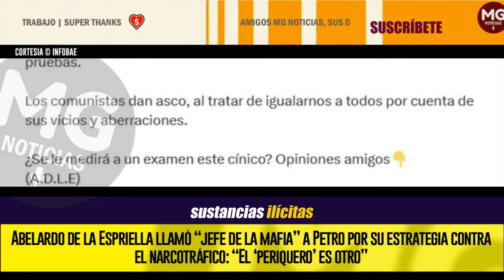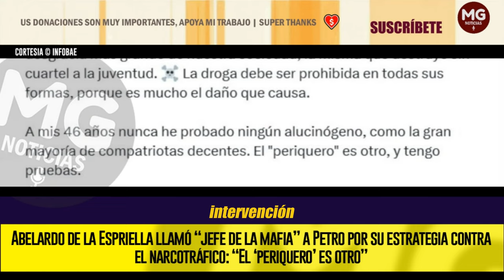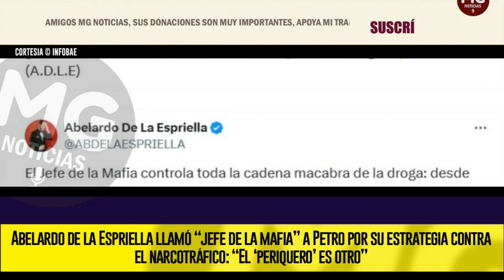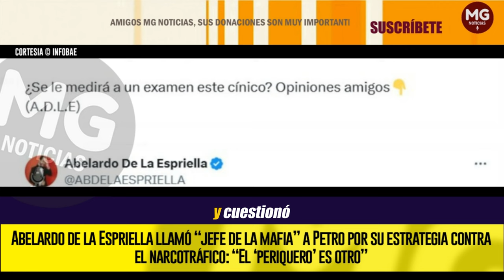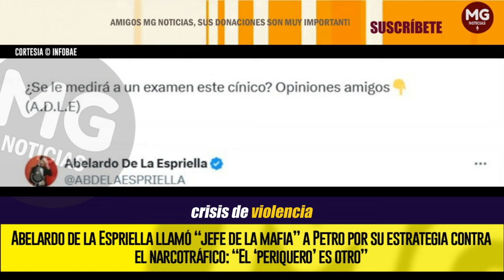“JEFE DE LA MAFIA” 📢 ABOGADO ABELARDO DE LA ESPRIELLALANZÓ FUERTES CRÍTICAS CONTRA GUSTAVO PETRO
En una reciente confrontación en redes sociales, el abogado Abelardo de la Espriella, conocido por su alineación con la ideología del expresidente Álvaro Uribe, lanzó fuertes críticas hacia el presidente Gustavo Petro, al que acusó de ser el “jefe de la mafia” y de permitir el avance de la cadena de producción y distribución de drogas en Colombia.
INFOBAE